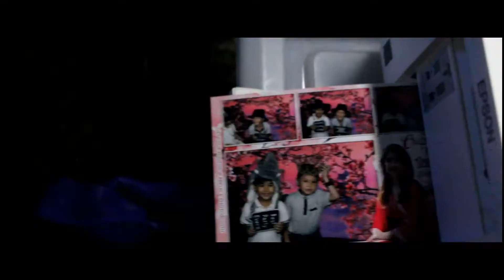Crizia Anne @ 18 | SDE